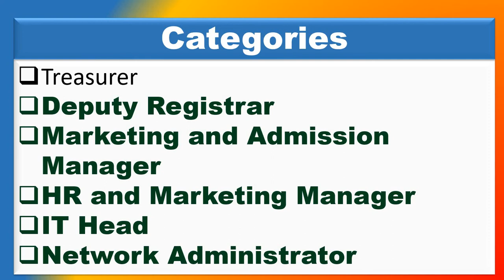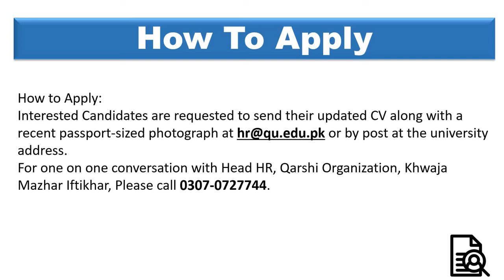Qarshi University Jobs Today Jobs in Pakistan 2021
Qarshi University of Lahore
Treasurer
Deputy Registrar
Marketing and Admission Manager
HR and Marketing Manager
IT Head
Network Administrator
Lahore
لاہور
How To Apply:
Original documents should be produced at the time of the interview.
Only short-listed candidates called for an interview.
No TA/DA shall be admissible.
The deadline for the submission of the Application is 20 October 2021.
How to Apply:
Interested Candidates are requested to send their updated CV along with a recent passport-sized photograph at   or by post at the university address.